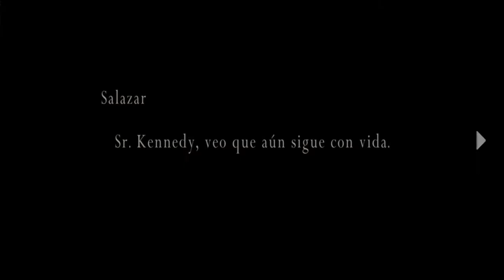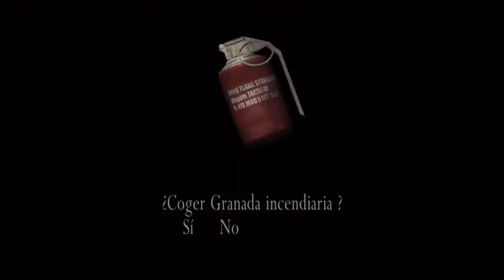Resident Evil 4 capitulo 9 modo historia + Game Play : Jesús Black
Resident Evil 4 un juego bastante viejo que me dieron ganas de traerlo al canal, me recuerda a esa epoca en la cual salio para la Play Station 2, horas y horas jugando, lo traje con las presentaciones para las personas que le agradan ver las presentaciones, sin mas que decir  Veamos que tal nos va y empecemos con la 9na parte ¿que nos deparará el destino ? Averigüémoslo.

Tambien si les gusto el video estan invitados a Suscibirse al canal y tambien activar la campanita para que les llegue la notificacion de cada video que suba,

Sin mas que decir, un cordial saludo ATT: Jesús Black, que disfruten el video y que tengan un buen dia!!!